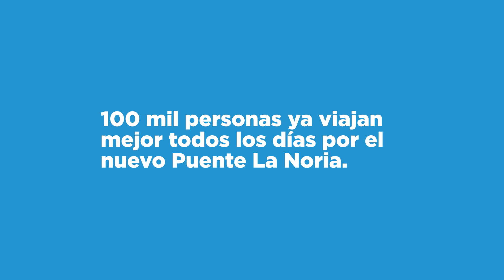100 MIL PERSONAS YA VIAJAN MEJOR TODOS LOS DÍAS POR EL NUEVO PUENTE LA NORIA